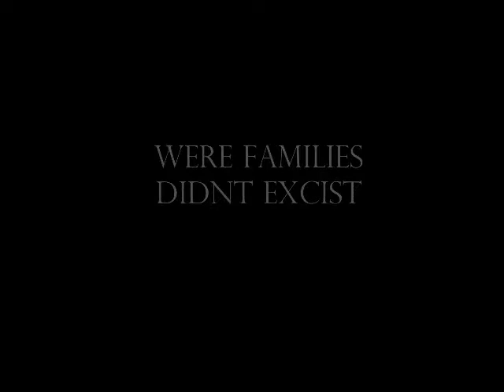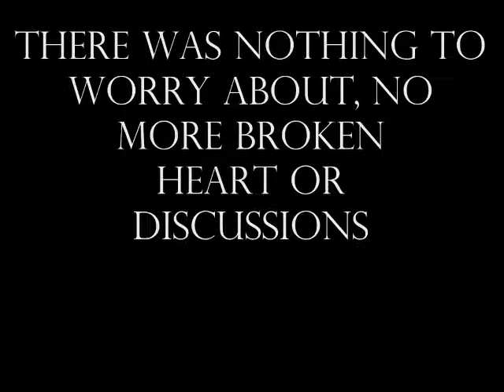brave new world trailer ms jazmin